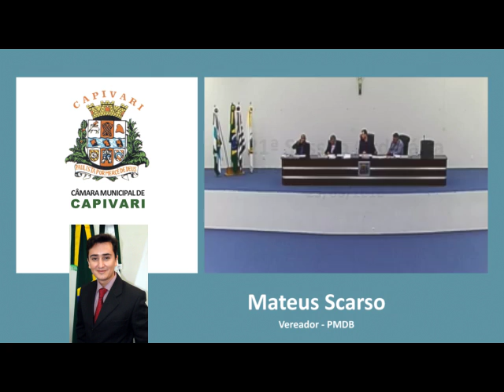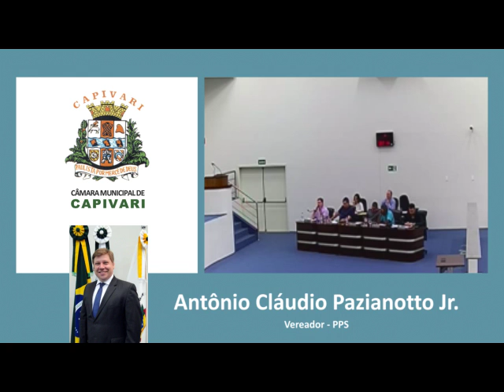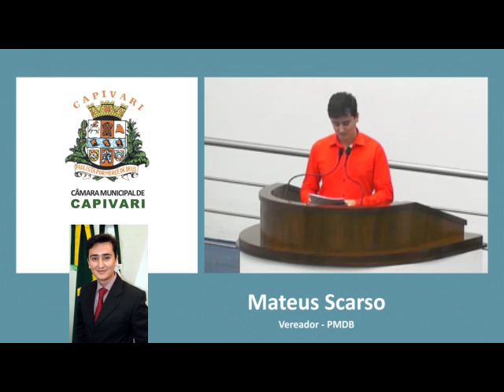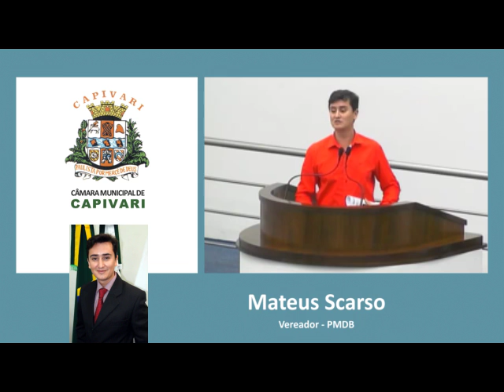Mateus Scarso - 25/06/2018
Tribuna Livre Vereador Mateus